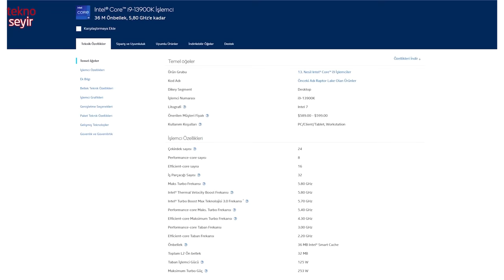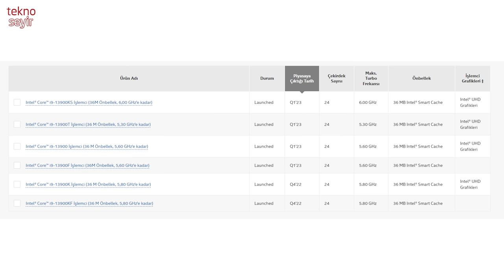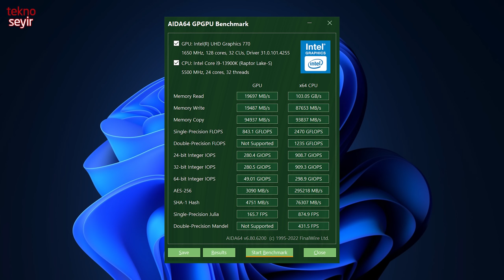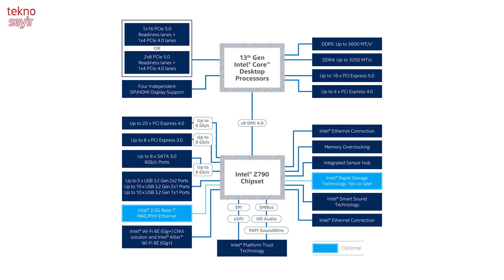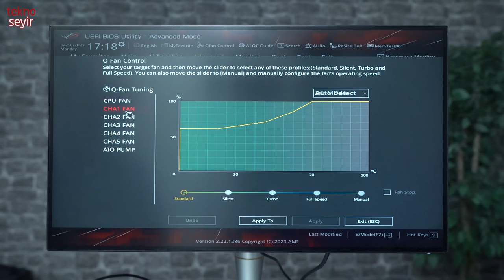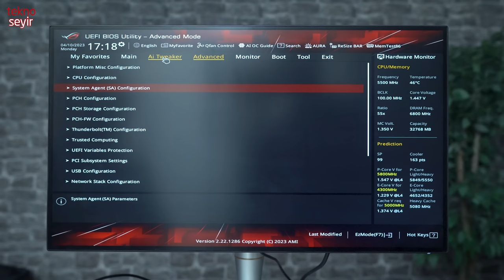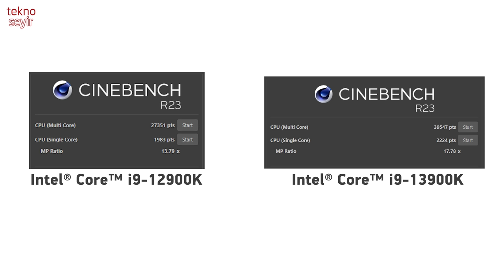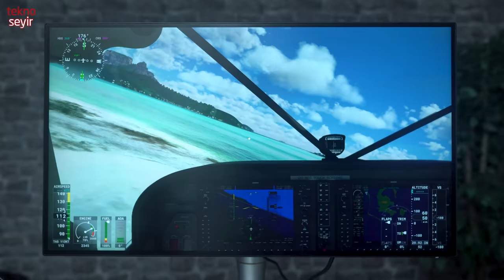Intel 13. Nesil Deneyimleri / Core i9 13900K ve Asus ROG Strix Z790-E Gaming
Intel'in 13 nesil işlemcileri ve Z790 yonga seti ile bir süredir çalışan Levent Pekcan, bu videoda deneyimlerini aktarıyor. Kullanılan işlemci Intel Core i9 13900K ve anakart da Asus Z790 ROG Strix Z790-E Gaming modeli.